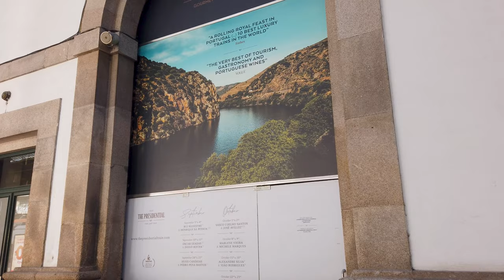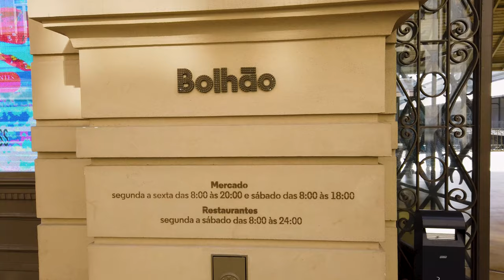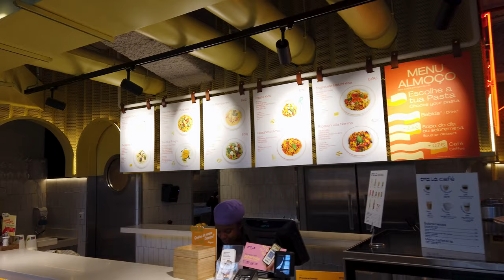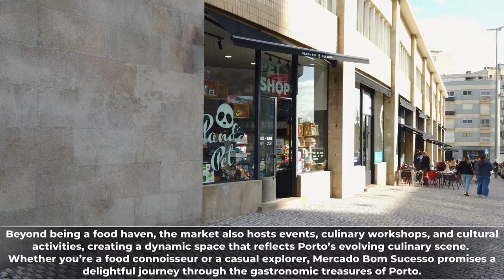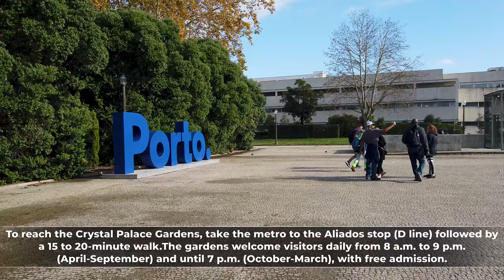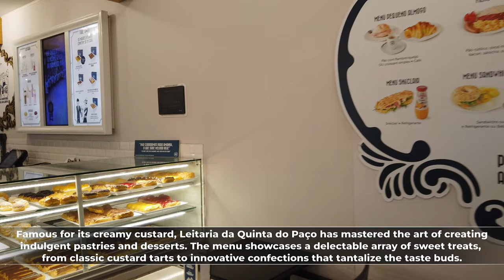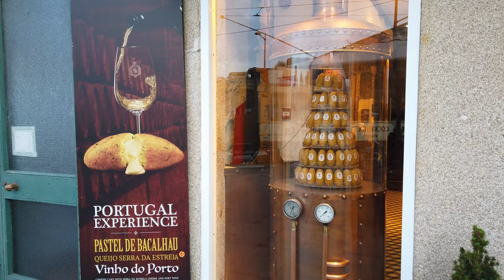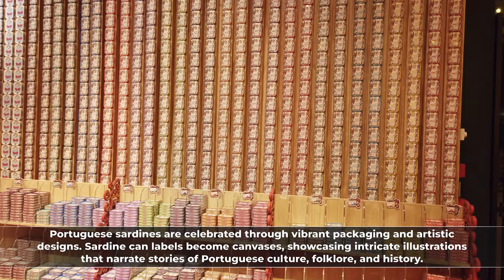PORTO Portugal 🇵🇹 FULL Walking Tour: Ultimate Travel Guide to Top Attractions!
Embark on an unforgettable journey through the charming streets of Porto with our full walking tour, uncovering the city's top attractions and hidden gems.
From the historic Porto Cathedral to the vibrant Ribeira district, join us as we explore the cultural richness and architectural wonders that make Porto a must-visit destination. 🏰🍷

Video Content:
🏛️ Porto City Hall (Câmara Municipal de Porto):
Begin our adventure at the majestic Porto City Hall, a symbol of the city's civic pride and architectural grandeur. 🏰🌳
🚂 Sao Bento Station:
Explore the exquisite São Bento Station, renowned for its stunning azulejo tilework that narrates Portugal's history. 🚂🎨
⛪ Praça da Batalha (Church of Saint Ildefonso):
Visit Praça da Batalha and the Church of Saint Ildefonso, marveling at the impressive façade and intricate tile panels. ⛪🌟
🛍️ Rua de Santa Catarina (Majestic Café):
Stroll down Rua de Santa Catarina, home to the iconic Majestic Café and a hub of shopping and cultural experiences. 🛍️🍰
🍅 Mercado do Bolhão:
Immerse yourself in the vibrant atmosphere of Mercado do Bolhão, a bustling market offering fresh produce and local treasures. 🍇🛒
⛪ Porto Cathedral (Sé do Porto):
Visit the historic Porto Cathedral, a masterpiece of Romanesque architecture with panoramic views of the city. ⛪🌆
🌉 Luís I Bridge:
Cross the iconic Luís I Bridge, a double-deck iron bridge offering spectacular vistas of the Douro River and Porto skyline. 🌉🌅
🌳 Jardim do Morro:
Relax in the scenic Jardim do Morro, a riverside park with breathtaking views of Porto and Vila Nova de Gaia. 🌳🌸
Explore the modern architecture of Casa da Música, a concert hall and cultural venue that adds a contemporary touch to Porto. 🎵🏰
🍲 Mercado Bom Sucesso:
Indulge in culinary delights at Mercado Bom Sucesso, a food market offering a diverse range of gourmet experiences. 🍲🍣
🌺 Jardins do Palácio de Cristal:
Discover the enchanting Jardins do Palácio de Cristal, expansive gardens providing tranquility and panoramic views. 🌺🍃
⛪ Igreja do Carmo:
Visit the historical Igreja do Carmo, an ancient church with a captivating blend of Gothic and Baroque architecture. ⛪✨
🗼 Torre dos Clérigos:
Ascend the Torre dos Clérigos for panoramic views of Porto, immersing yourself in the city's skyline. 🗼🏙️
🌸 Rua das Flores:
Wander through the charming Rua das Flores, a picturesque street adorned with shops, cafes, and vibrant street art. 🌸🏰
🏰 Bolsa Palace (Palácio da Bolsa):
Marvel at the opulence of Bolsa Palace, a neoclassical gem with exquisite interiors and historical significance. 🏰🎭
🌊 Ribeira do Porto (Porto Nightlife):
Experience the lively nightlife of Ribeira do Porto, with its riverside bars, restaurants, and a vibrant atmosphere. 🌃🎉

Timeline Links:
0:00 - Intro (Video Highlights)
2:29 - Walking Tour Map
2:45 - Praça da Trindade
5:40 - Porto City Hall (Câmara Municipal de Porto)
6:00 - Praça General Humberto Delgado
7:55 - Avenida dos Aliados
10:36- Sao Bento station
14:45- Rua do Loureiro
16:15- Rua de Cimo de Vila
18:05- Praça da Batalha
19:43- Church of Saint Ildefonso
21:32- Majestic Café
22:01- Rua de Santa Catarina
28:09- Capela das Almas (Chapel of Souls)
28:55- Mercado do Bolhão
46:33- Porto Cathedral (Sé do Porto)
53:11- Luís I Bridge
59:40- Jardim do Morro
1:01:57- Miradouro da Serra do Pilar
1:03:24- ViaCatarina Shopping Mall
1:05:15- Casa da Música
1:06:00- Praça de Mouzinho de Albuquerque
1:06:39- Monument to the Heroes of the Peninsular War
1:07:09- Mercado Bom Sucesso
1:16:39- Jardins do Palácio de Cristal
1:23:39- Jardim da Cordoaria
1:24:45- Igreja do Carmo
1:26:27- Leitaria da Quinta do Paço
1:27:33- Livraria Lello
1:28:39- Torre dos Clérigos
1:36:39- Rua das Flores
1:42:09- Miradouro da Vitória
1:44:32- Bolsa Palace (Palácio da Bolsa)
1:45:47- Igreja de São Francisco
1:47:00- Ribeira do Porto (Porto Nightlife)
1:53:06- Ribeira de Gaia (Porto At Night)
2:03:56- Outro